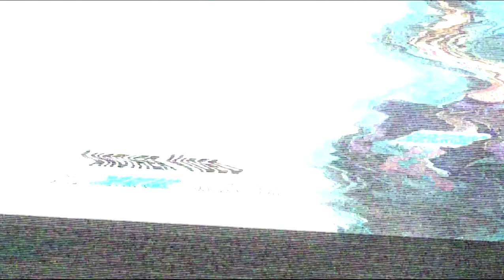RAIDEN SHOGUN BURST DAMAGE COMPARISON WITH & WITHOUT MONA!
C0 RAIDEN SHOGUN

~Recommended to use headset for better performance

► Spek PC :
● Processor : Intel Core i5-7400 CPU 3.00GHz
● RAM : DDR4, 8GB
● VGA : NVIDIA GTX 750 TI
● Mobo : Asus H110M-E

► Gear :
● Monitor : Samsung C24F390FHE 72 Hz
● Keyboard : Rexus Legionare MX 10
● Mouse : Logitech G102
● Speaker NYK Nemesis SP-N05